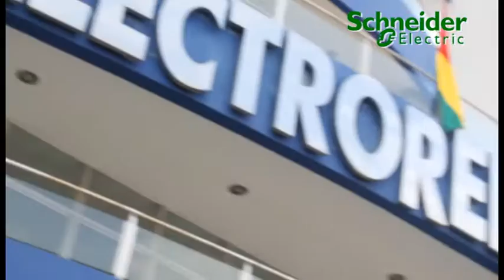Días Verdes en Bolivia | Schneider Electric Latinoamérica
El Lic. René Jallarza, Gerente General de Electrored en Bolivia nos platica sobre las jornadas de Días Verdes donde se promueven los productos y soluciones de Schneider Electric. Gracias a esto, su empresa se ve beneficiada con un incremento en ventas y posicionamiento entre sus clientes.